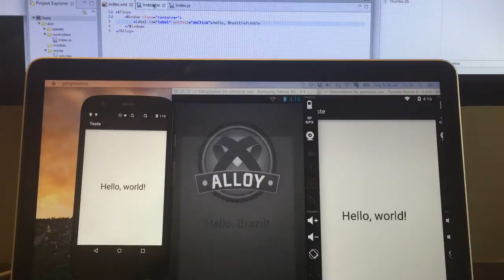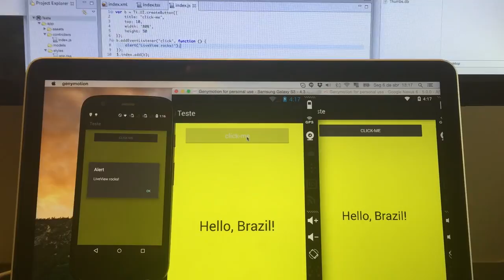LiveView rocks! Appcelerator Titanium 4.0 preview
Showing LiveView in action on Android device and emulators.